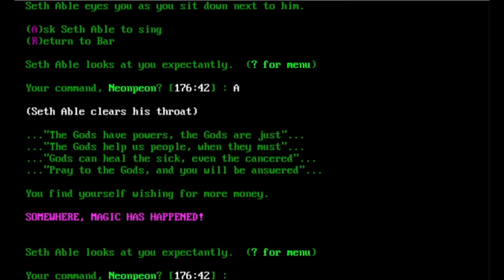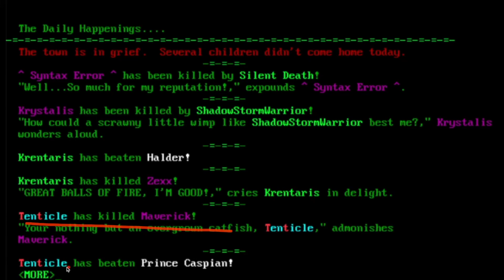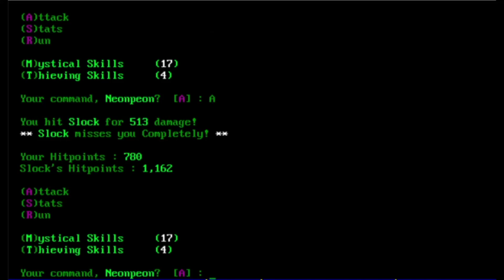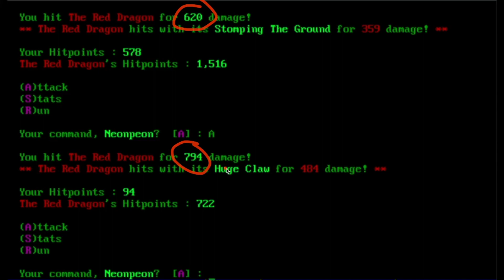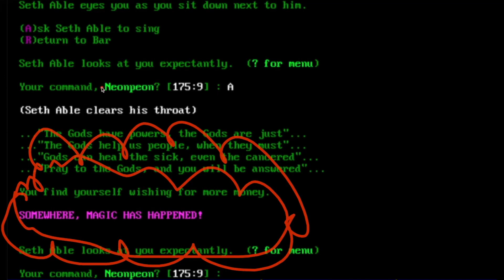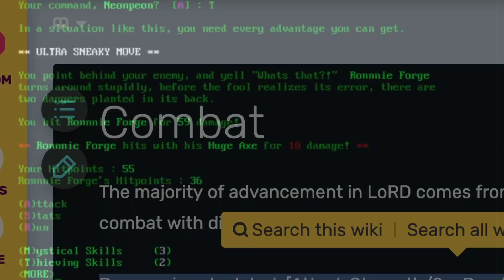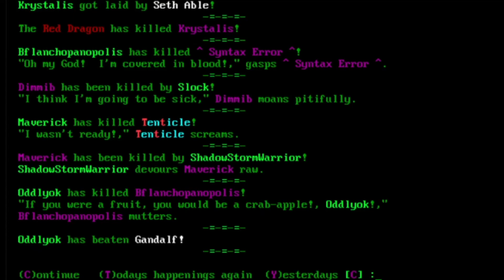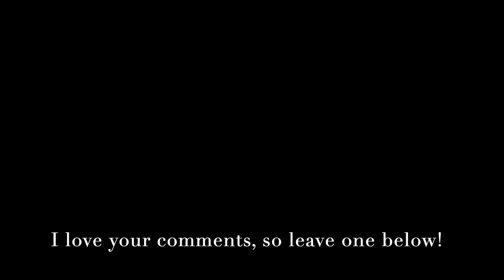Legend of the Red Dragon (LORD) Tournament on Realm of Serion BBS - Complete Playthrough: Part VI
Part VI in the series of videos I've been creating, documenting a full playthrough of a Legend of the Red Dragon (LORD) tournament that took place on the Realm of Serion BBS (serionbbs.com) from April - July 2020.

This video covers Day 52 through Day 63. It's getting close to the grand finale! Enjoy!

For those who just want to see an exciting battle, and don't want to watch the whole video, might I suggest jumping to: 39:35?

And for a fun fairy streak, check out 36:04 - 36:31!

39:35 Exciting Battle!